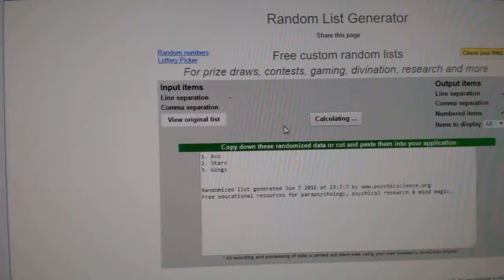C&C #6132 Multi Random